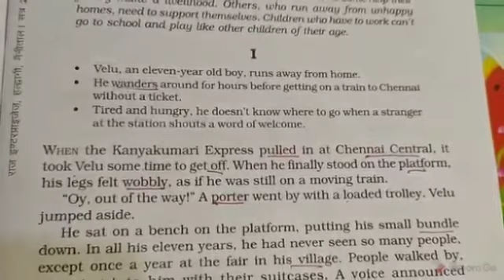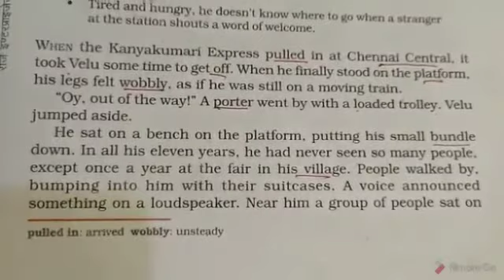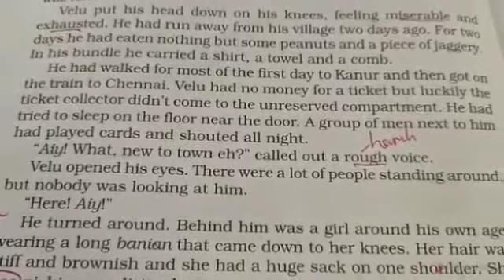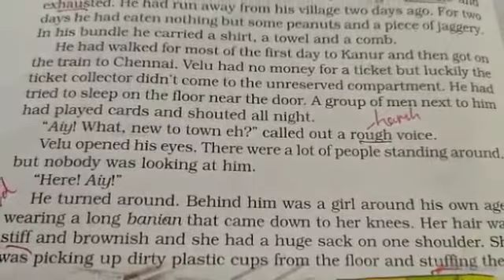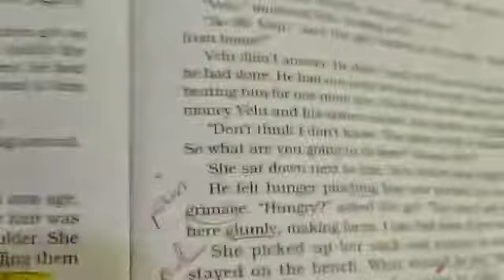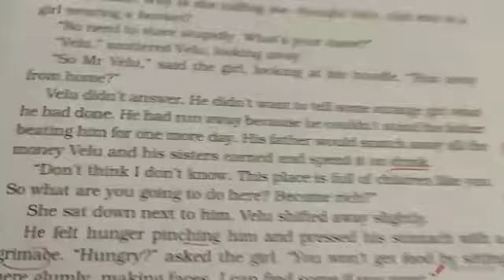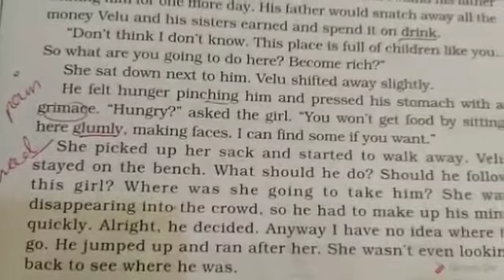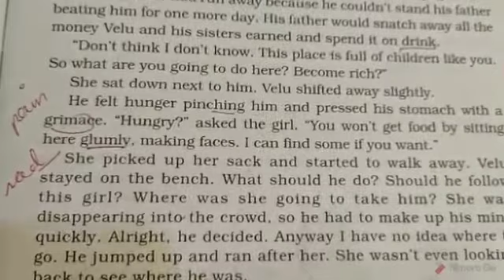Class- 8||Subject -English || L-2|| Children at Work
Video from Lata😁